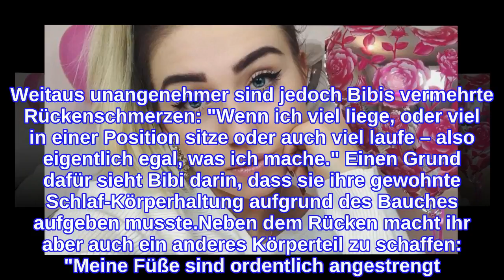Rückenschmerzen & Fußweh: So leidet Bibi bei Schwangerschaft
Bibi Heinicke (25) gibt ein erneutes Schwangerbeschwerden-Update! Die beliebte YouTuberin befindet sich langsam in der ganz finalen Baby-Phase. Für die schöne Blondine begann tatsächlich bereits die 33. Schwangerschaftswoche. Mit jeder weiteren Woche steigt zwar die Vorfreude auf das kleine Söhnchen ins Unermessliche, aber auch die Bald-Mama-Problemchen nehmen immer mehr zu. Bibi verriet jetzt, mit welchen Schwangerschafts-Wehwehchen sie aktuell zu kämpfen hat!Auch wenn die Geburt quasi schon fast vor der Tür steht, hat Bibi bisher nur sechseinhalb Kilo zugenommen. "Die Gewichtszunahme geht konstant nach oben, das ist auf jeden Fall das, was kontrolliert werden muss und was auch wichtig ist", stellte Bibi als Erstes klar. Weitaus unangenehmer sind jedoch Bibis vermehrte Rückenschmerzen: "Wenn ich viel liege, oder viel in einer Position sitze oder auch viel laufe – also eigentlich egal, was ich mache." Einen Grund dafür sieht Bibi darin, dass sie ihre gewohnte Schlaf-Körperhaltung aufgrund des Bauches aufgeben musste.Neben dem Rücken macht ihr aber auch ein anderes Körperteil zu schaffen: "Meine Füße sind ordentlich angestrengt. Das kann jetzt an dem Zusatzgewicht liegen, was sie nicht gewöhnt sind oder vielleicht auch wirklich an der Hitze." Auch wenn Bibi nur kleine Strecken spaziere, täten ihre Füße so weh, wie nach einer ganzen Wanderung. Ansonsten leide sie hin und wieder zwar unter Wadenkrämpfen, grundsätzlich könne die "Wap Bap"-Interpretin sich aber nicht beklagen: Ihr gehe es trotz des normalen Körperumfang-Hindernisses blendend. "Ansonsten geht es mir wirklich sehr sehr gut. [...] Man merkt natürlich, dass alles viel anstrengender wirkt, man ist viel unbeweglicher und ungelenkiger", zog sie ihr Fazit.Tipps für Promiflash?